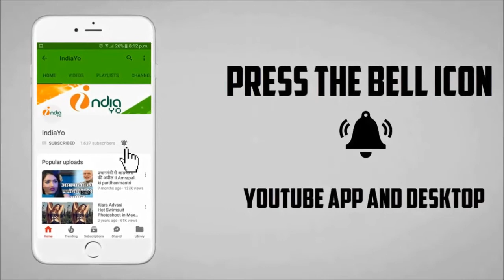मेहंदी लगा के रखना ने 40 मिलियन का रिकॉर्ड - Mehandi Laga Ke Rakhna make 4 Cr Record